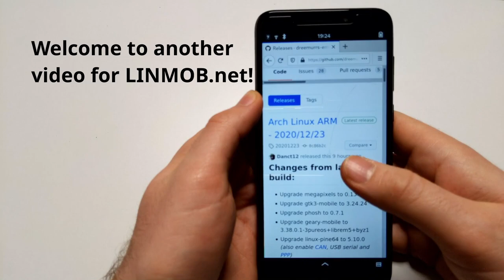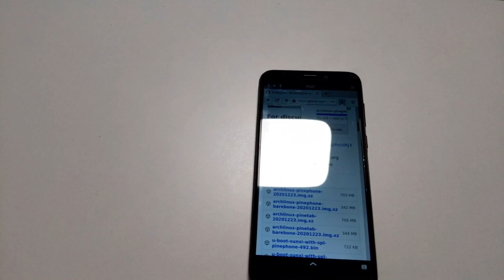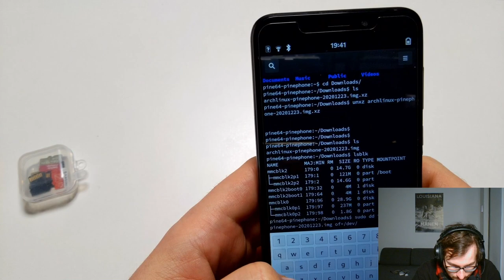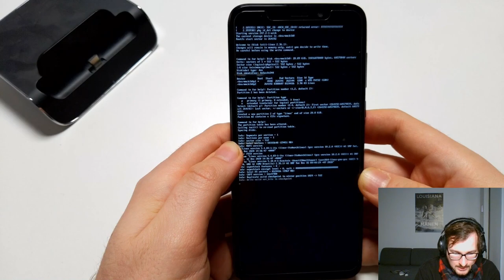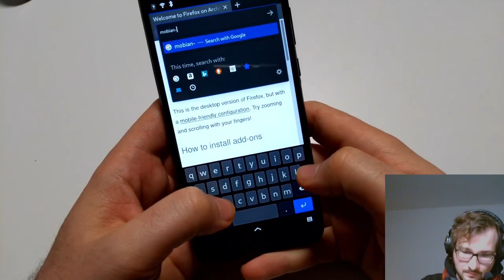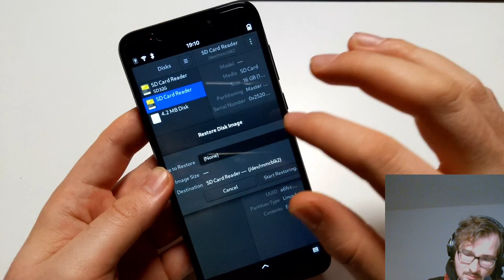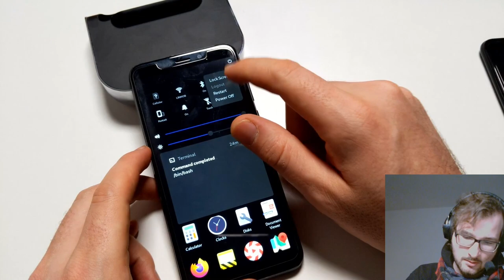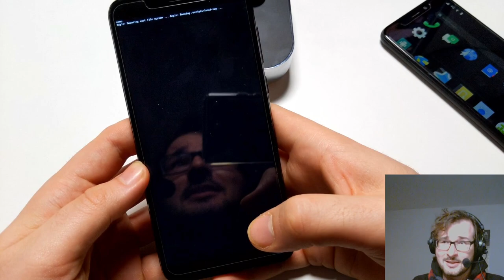PinePhone: Flashing the PinePhone from the PinePhone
In this video I flashed an SD card inside the Phone (running from eMMC), rebooted into the SD card to then flash the eMMC.
Sounds simple, and it is. It just takes a long time.